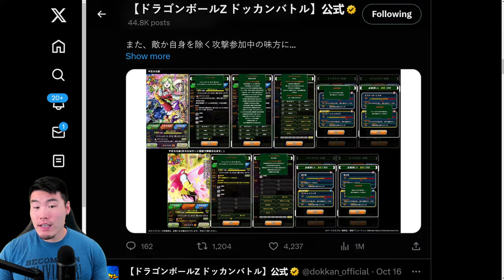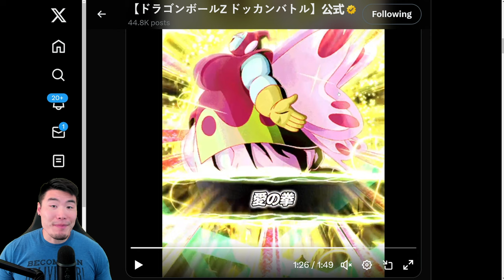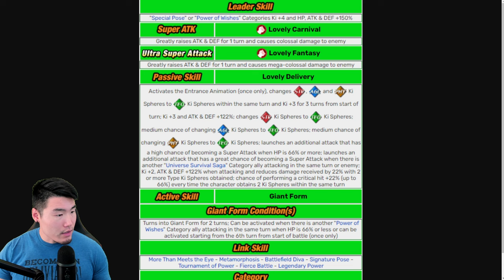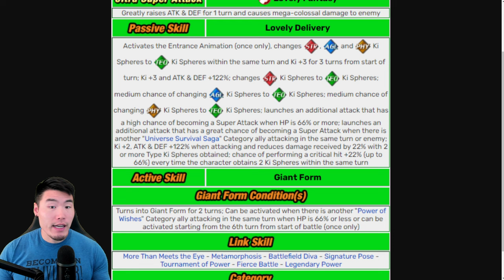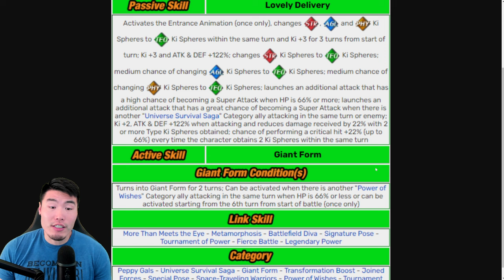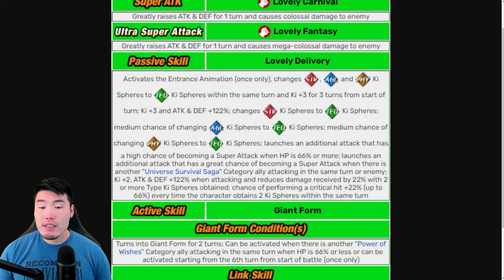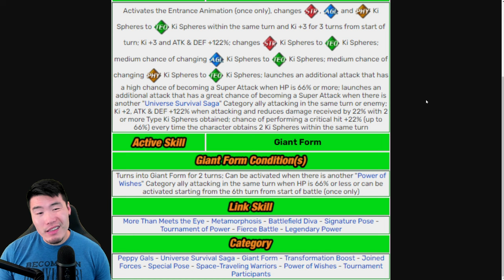THE THICCEST UNIT IN THE GAME! *NEW* LR Ribrianne, Kakunsa, and Rozie Breakdown (DBZ Dokkan Battle)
Here's EVERYTHING you need to know about the upcoming LR Ribrianne, Kakunsa, and Rozie!